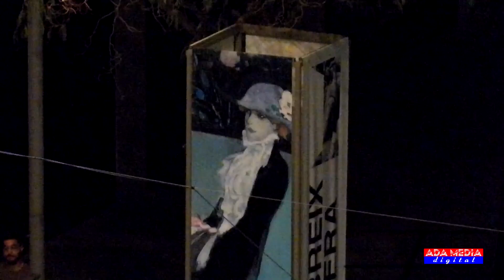La LUNA SOBRE LLEIDA SUPER ZOOM Agosto 2024.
La luna llena o plenilunio​ es una fase lunar que sucede cuando nuestro planeta se encuentra situado entre el Sol y la Luna, casi alineados. En ese momento, el ángulo de elongación o de fase del satélite es de 180° y la iluminación es del 100 % Copyright ADA MEDIA digital contact